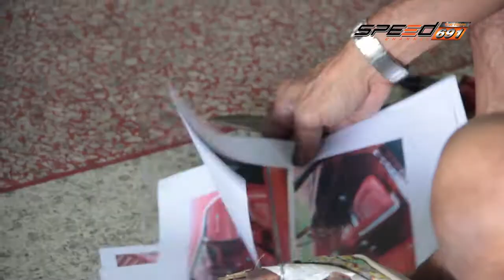รถนิยม 16 07 2016 (3/4)